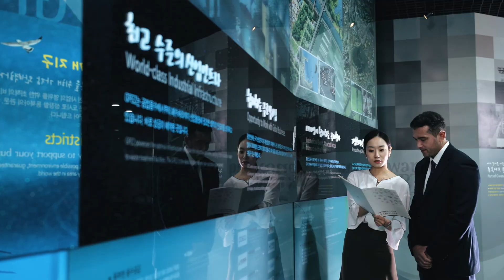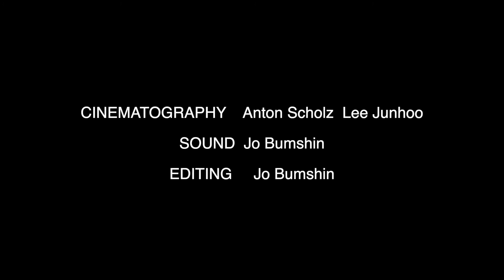Gwangyang Bay Area Free Economic Zone (GFEZ) - Deutsch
Tief im Süden der koreanischen Halbinsel liegt GFEZ, die Gwangyang Bay Area Free Economic Zone. GFEZ beheimatet das größte Stahlwerk der Welt und ist Koreas größter Import-Export-Frachthafen. GFEZ bietet maßgeschneiderte Lösungen für Ihr Investment!